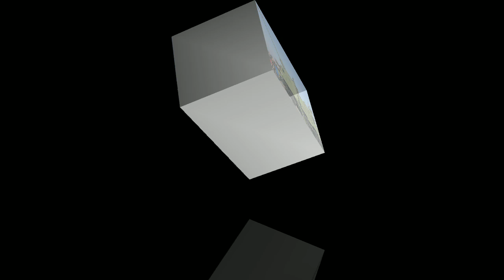মায়ানমার কে চরম পরিণতির হুঁশিয়ারি বাংলাদেশের।@thedefenceworld9691